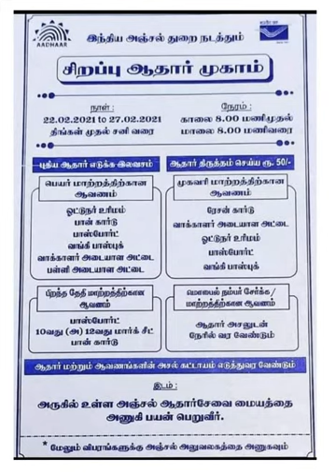Special Aadhar Camp Drive by INDIA POST (22.02.2022 to 27.02.2022) across TN in selected post office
Dear Friends,

INDIA POST has specially called for a drive across TN during 20th Feb 2022 to 27th Feb 2022.

New Aadhar at FREE OF COST

Aadhar Updation ( Name / Address / DOB / Mobile Linkage ) - INR 50 ( Inclusive of GST )

As everyone know linking mobile number with Aadhar / Addition of mobile number with Aadhar now become very easy at your doorstep

How to Update mobile number with Aadhar card:

Individuals can now update their mobile numbers on Aadhaar cards at their doorstep with the help of a postman or by approaching nearby IPPB enabled post office.

The Ministry of Communications said in a tweeted, “Now a resident Aadhaar holder can get his mobile number updated in Aadhaar by the postman at his doorstep. IPPB Online launched a service for updating mobile numbers in Aadhaar as a Registrar for UIDAI.”